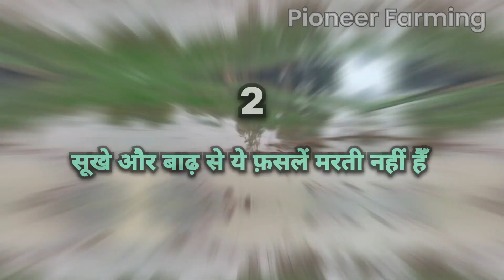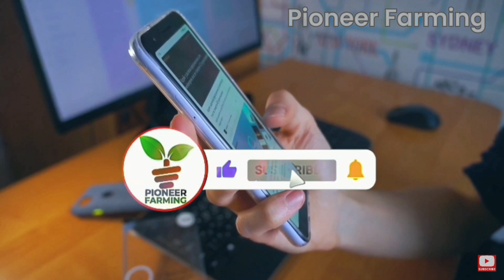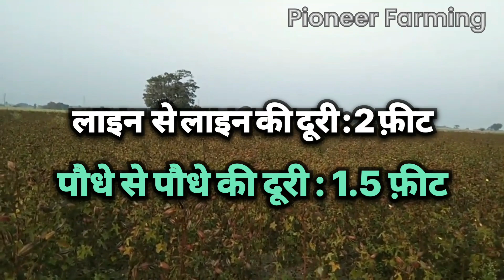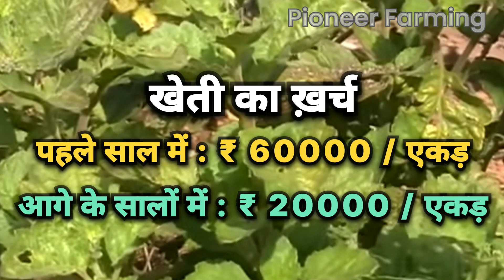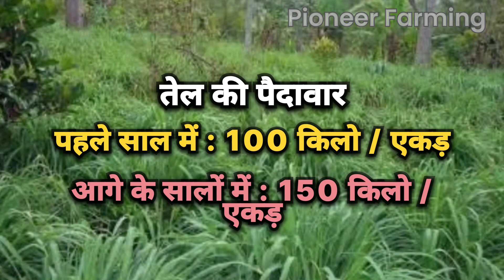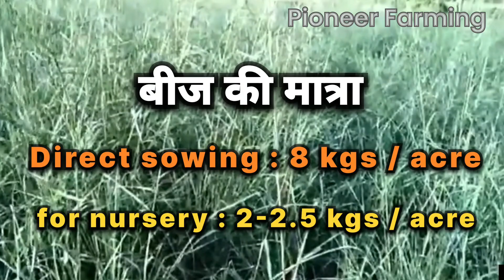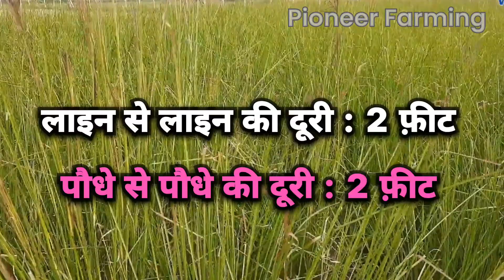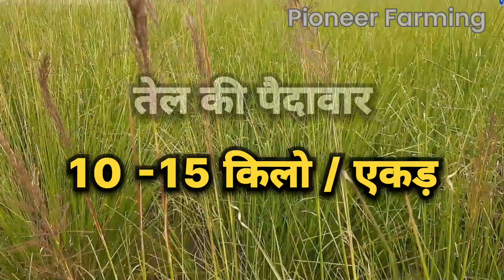बरसात में लगाई जाने वाली ये 6 फ़सलें कर देंगी मालामाल। Six Best Crops For Rainy Season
Monsoon crops I Rainy season crops I Aromatic crops
मस्कदाना । मुश्कदाना । कस्तूरी भिंडी । Ambrette Seed । Muskmallow (Abelmoschus moschatus)
पचौली I Patchouli
लेमनग्रास I Lemongrass
सिट्रोनेला I Cirtonella
पामारोज़ा I Palmarosa
ख़स I Vetiver
मस्कदाना (कस्तूरी भिंडी) की खेती कैसे करें  I Muskdana cultivation I  Ambrette Seed Farming
मस्कदाना (कस्तूरी भिंडी) की खेती कैसे की जाती हैI How to grow Patchouli Muskdana (Kasturi Bhindi)
पचौली की खेती कैसे करें  I Patchouli cultivation I Patchouli Farming
पचौली की खेती कैसे की जाती हैI How to grow Patchouli
लेमनग्रास की खेती कैसे करें l Lemongrass Cultivation I Lemongrass Farming
लेमनग्रास की खेती कैसे की जाती हैI How to grow lemongrass
पामारोज़ा की खेती कैसे करें I Palmarosa Cultivation
पामारोज़ा की खेती कैसे की जाती हैI How to grow Palmarosa
सिट्रोनेला की खेती कैसे करें I Cirtonella Cultivation
सिट्रोनेला की खेती कैसे की जाती हैI How to grow Cirtonella
ख़स की खेती कैसे करें l Khas Cultivation
ख़स की खेती कैसे की जाती है
Medicinal plants I Medicinal herbs
Herbal farming I Medicinal plant cultivation
Farming I Farming in India

जय हिन्द साथियों😊. हमारे यूट्यूब चैनल Pioneer Farming के आज के वीडियो में आपका स्वागत है🙏l आज के वीडियो में हम आपको 10 ऐसी स्पेशल हर्बल क्रॉस की खेती के बारे में बता रहे हैं जिसको करके आप बहुत अच्छा मुनाफा कमा सकते हैं।  यदि आप इन फसलों की खेती के बारे में विस्तार से जानना चाहते हैं तो प्लीज़ वीडियो को पूरा जरूर देखिएगा। धन्यवाद🙏.

Hello Friends😊. Welcome 🙏to today's video of our YouTube channel PIONEER FARMING. In today's video we are telling you about 10 special herbal / medicinal crops by cultivating which you can earn very good profit. Thank you very much🙏.

Pioneer Farming YouTube channel does not force you to buy any product or implement any idea after watching this video. Its solely your decision to follow the discussion or advice made in the video. 🙂

This video is for educational and knowledge purpose. Before taking any decisions, please once consult with your expert advisor or do your own research. The channel would not be responsible for any financial gains or losses. 🙏

Our objective is to provide more new, advanced and genuine information to farmers and farming entrepreneurs. So, we try our best to fulfil the objective. Best regards and wishes from Pioneer Farming to all viewers of our channel. 🥰